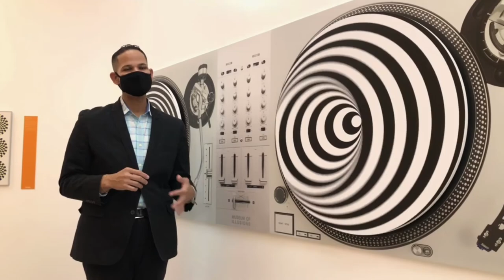Museum of Illusions Orlando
Museum of Illusions Orlando te muestra que lo que ves a simple vista no siempre es lo real